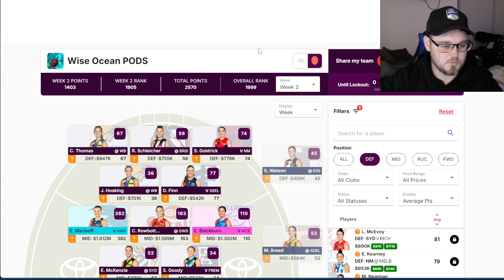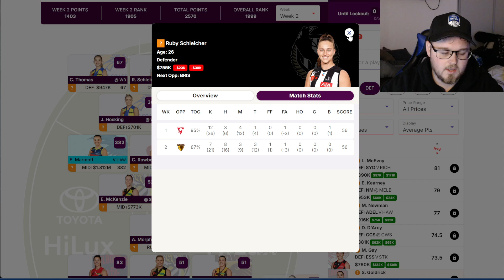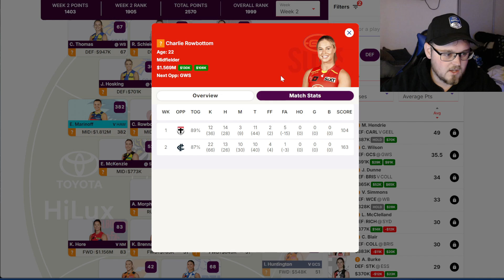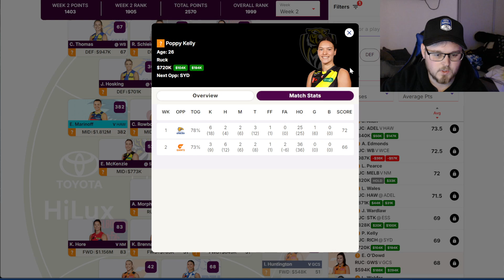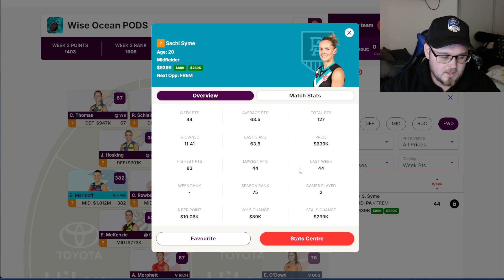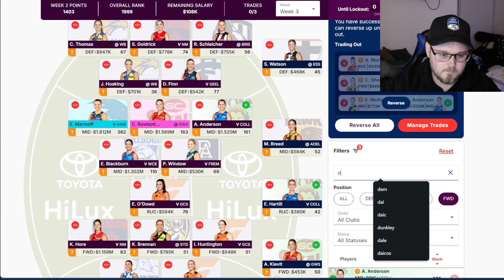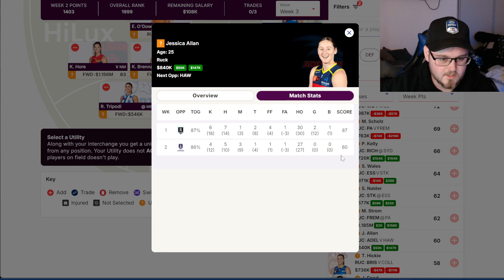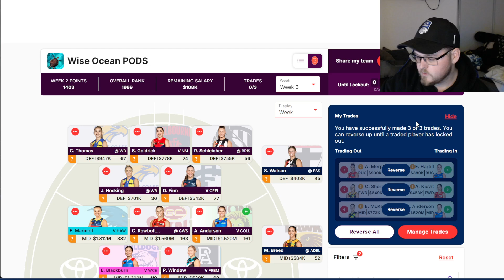Round 2 Team Review | AFLW Fantasy 2024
On today's episode, we continue our journey as I reveal how my AFLW Fantasy team performed over the weekend, what my plans are with trades and some important information ahead of the next round.